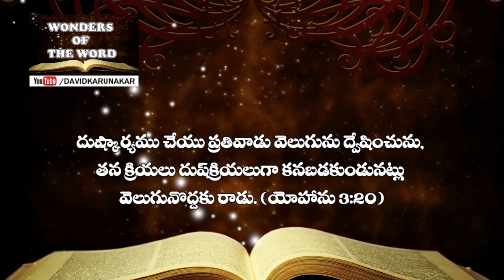ఏ గ్రుడ్డితనములో నీవు ఉన్నావు ? లూకా Luke 6:39 | Blind leading the Blind